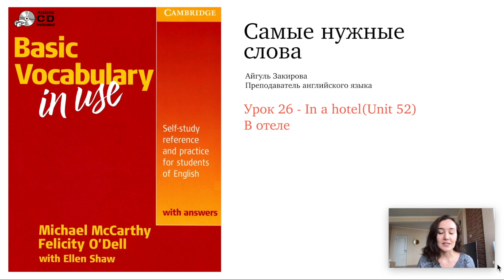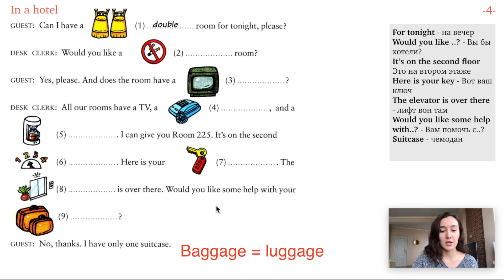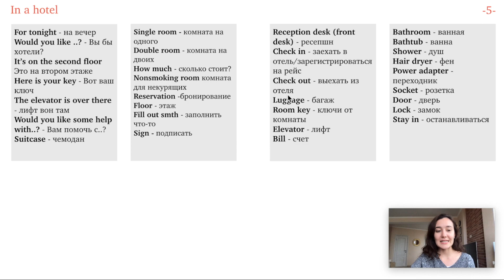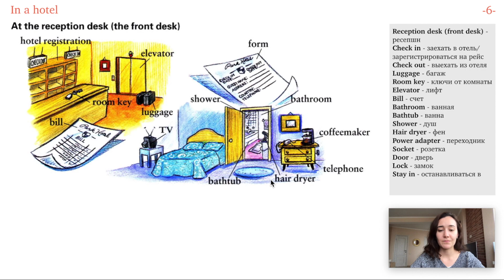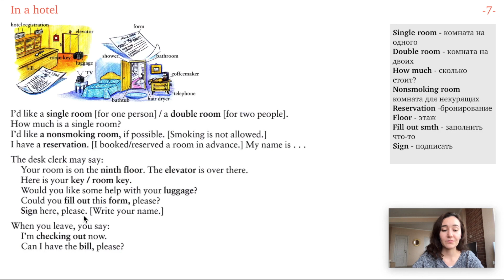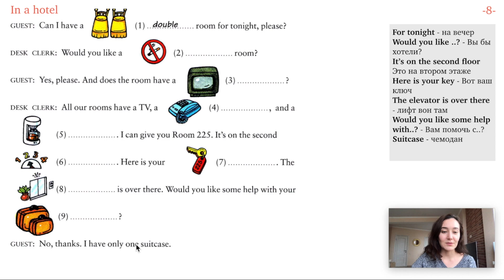Урок 26 - Отель на английском. В отеле. Английские слова.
Мы продолжаем тему путешествий и сегодня разберем слова и выражения на английском, которые понадобятся вам в отеле (In a hotel). В конце занятия вы можете прослушать все слайды только на английском без русского перевода. Английские слова.

Урок построен на основе разбора книги по английским словам и выражениям - Basic Vocabulary in Use (авторы Michael McCarthy, Felicity O'Dell, Ellen Shaw). Эта книга отлично подойдет для начинающих и поможет приобрести необходимый словарный запас по самым часто употребляемым словам и выражениям в английском языке.